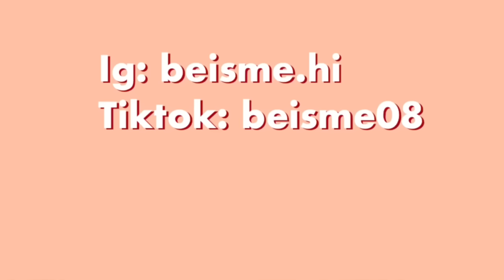THỬ THÁCH LÀM 50 ĐẤT SÉT NỨT CHƠI CHO ĐÃ | Beisme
✨ Mua đồ ủng hộ shop bà Be ở đây nha cb 🙆🏻‍♀️❤️